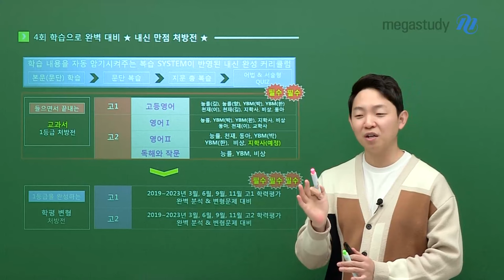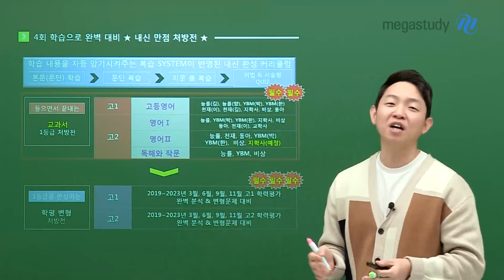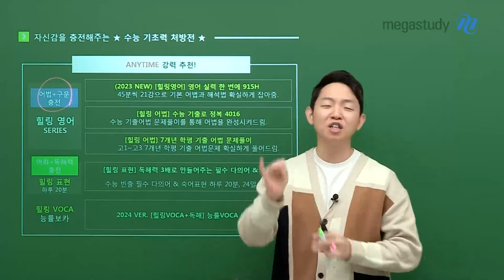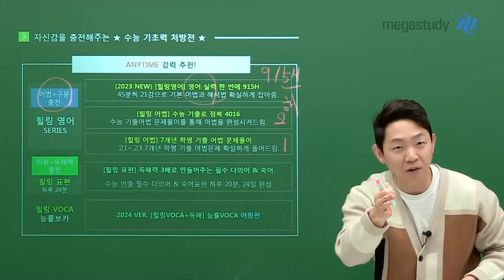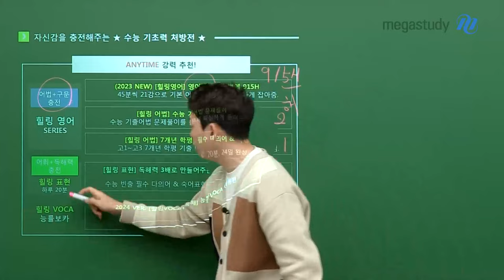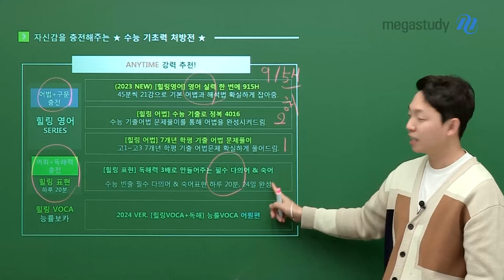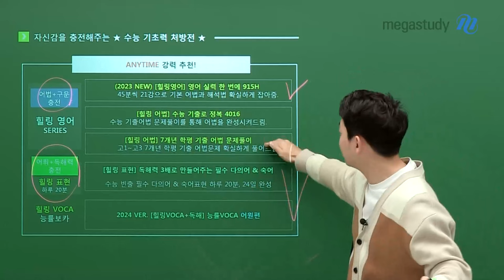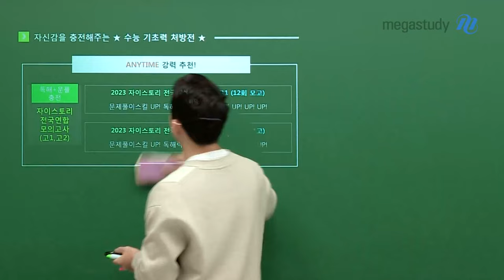[메가스터디] 영어 김범우쌤 - 힐링영어 범우쌤의 2024 커리큘럼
상처를 치료해 줄 사람 어디 없나.

"여기 있습니다!"

힐링 영어 김범우 선생님과 함께라면 2024년도 상처받은 마음 치료 완료!

우리 학교 교과서 1등급 처방전부터 1등급을 완성하는 학평 변형. EBS 부교재 처방전,
그리고 자신감을 충전해 주는 수능 기초력 처방전까지!

범우쌤의 2024년  커리큘럼의 자세한 내용은
영상을 통해 직접 확인해 보세요:)